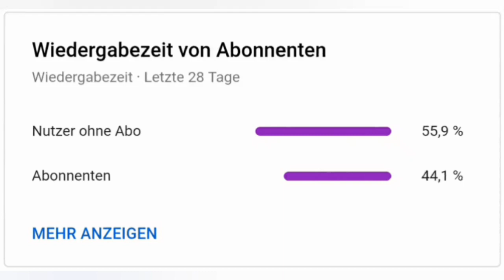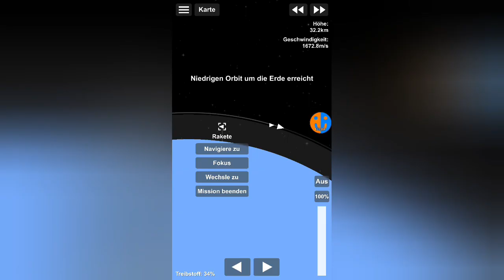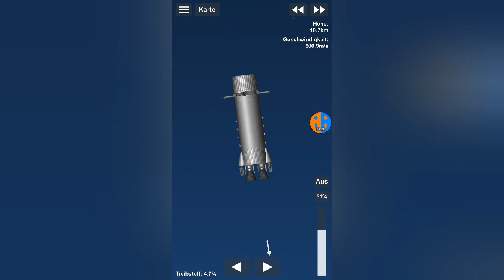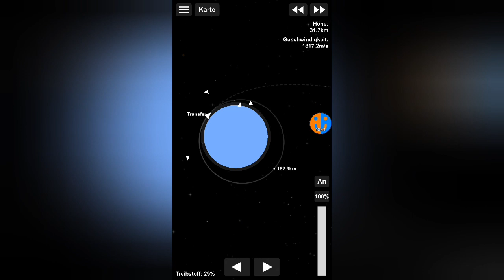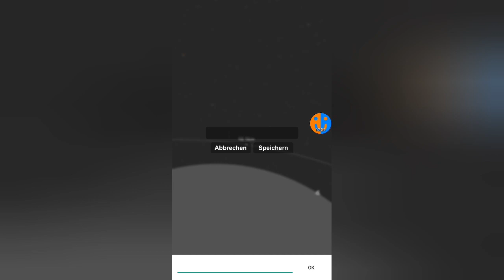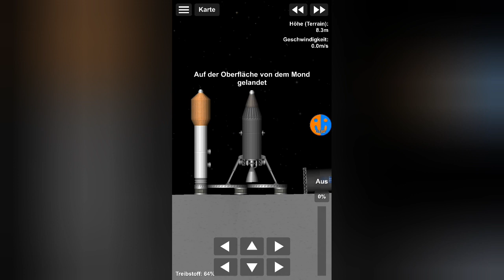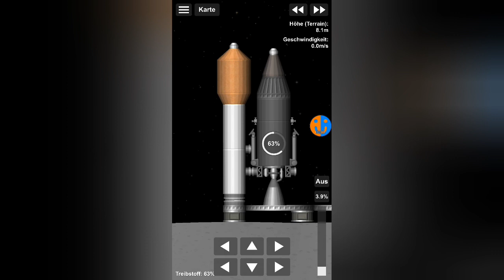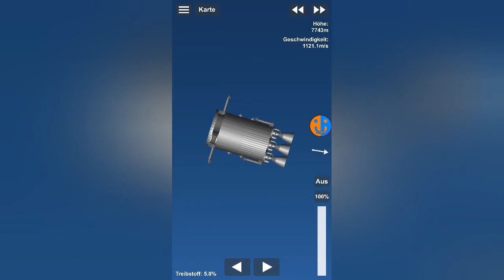Mondmission | SFS Colony #18